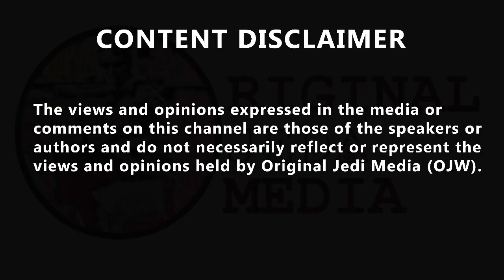James O'Brien despairs after caller compares Argentina and UK lockdown measures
James O'Brien despairs after caller compares Argentina and UK lockdown measures. James O'Brien was left in despair after this British caller, who had been travelling in Argentina, compared their stringent lockdown measures with the UK. British caller Natalie told James while in Argentina quarantine was enforced extremely early on - after 31 national cases and one death. James reflected that inevitably the UK media has been focusing on national progress through the crisis, but when a light is shone on other countries' strategies, he said, "I actually despair." Natalie agreed, "I was frustrated from afar. I was listening to you in Buenos Aires, James, and I was hearing all of the British news. Meanwhile we were just given incredibly stringent rules which was stay at home. "We weren't allowed to do exercise outside, we were only allowed to go to the pharmacy and get our shopping...as a result their cases are so low, so much lower than here." Natalie questioned what had been going on in the UK when she got a repatriation flight back to be close to her family. She told James she'd heard of picnics and barbecues: "I thought British people aren't stupid, surely they just haven't been given the right instructions...I was seeing all the numbers notch up and I don't understand why they didn't handle it sooner." Natalie said that "nothing happened" when she landed at Heathrow and she walked straight through, unlike in Argentina where a man "dressed in a space suit" would take temperatures. She said she expected to get tested in the UK, and nothing had changed, although the airport had moved the relevant inbound services over to her terminal. She then put herself in quarantine as she had been on a year away, but "nobody really had to." The Argentinian President kept emphasising that citizens should "choose life", acknowledging that the economy would take a huge hit. James reflected on the government's strategy: "I think to have faith tomorrow they've got to explain away yesterday. until they explain why everything has gone so badly so far, I don't know how they can ask us to have faith for the future." The first consideration is the nation’s health, the UK government has said. The government has stated their central aim is to "return to life as close to normal as possible, for as many people as possible, as fast and fairly as possible...in a way that avoids a new epidemic, minimises lives lost and maximises health, economic and social outcomes." Anyone with symptoms of coronavirus is now eligible to book a test, ahead of the rollout of the test and trace service.